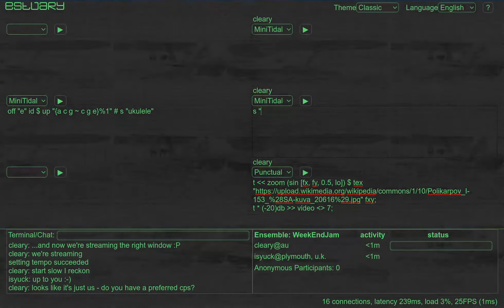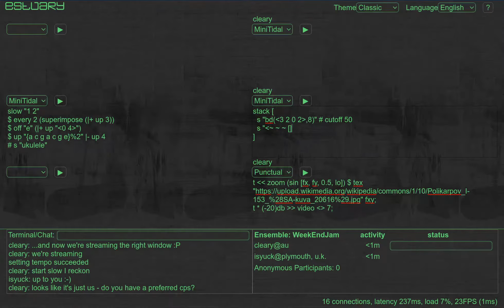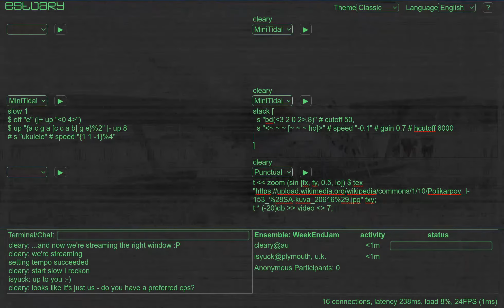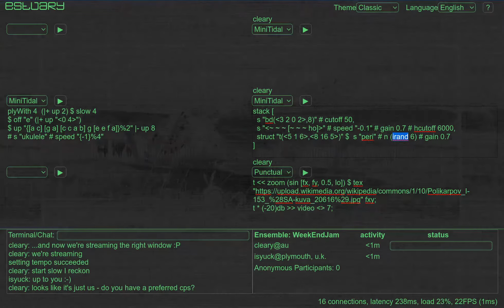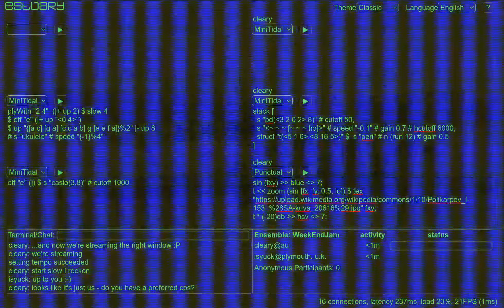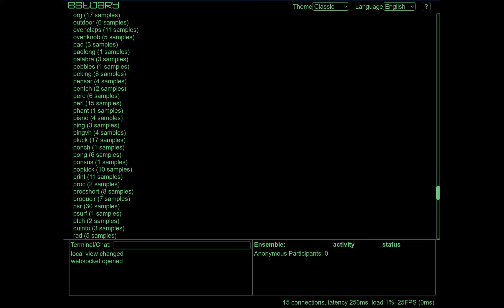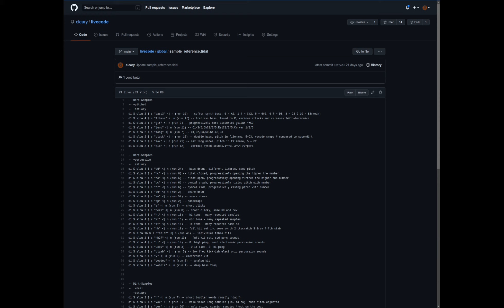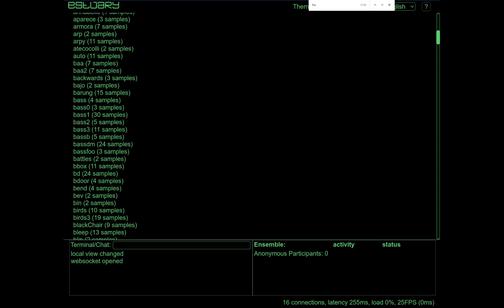Estuary WeekendJam #1 20210725 isyuck x cleary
I messed up OBS about 10mins in, there's some good music in there though :)